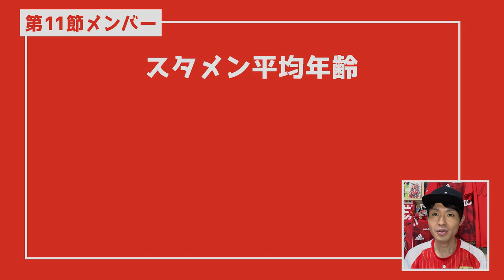【コベルコ神戸スタメン2022】ラグビーリーグワン 第11節vsブレイブルーパス東京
2022年3月27日vs東芝ブレイブルーパス東京戦のメンバー考察です。

このチャンネルでは毎試合コベルコ神戸スティーラーズのスタメン考察と試合の振り返りを配信していきます。